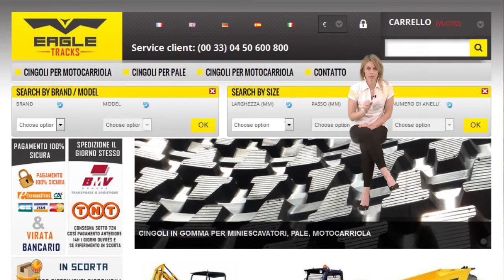Cingoli per miniescavatori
Eagle-tracks è lo specialista in Europa per i cingoli in gomma rinforzati.

Eagle-tracks produce una gamma completa di cingoli per tutte le marche e tutti i modelli di miniescavatori, pale e mini dumper…

…e la offre a prezzo diretto di fabbrica: i prezzi più bassi del mercato! Se ne trovate di più convenienti vi rimborsiamo la differenza!

Eagle-tracks è soprattutto la certezza di lavorare con prodotti di qualità: cingoli in gomma rinforzati!

Partner sempre affidabile, Eagle-tracks mette a vostra disposizione un team di specialisti di prim'ordine!

Con in più i vantaggi delle scorte a magazzino più grandi in Europa: spedizione della merce garantita nello stesso giorno dell'ordine e consegna rapida e puntuale in tutta Europa!

Non esitate! Inviate il vostro ordine online in tutta semplicità!

"Aidez Sofian dans son combat contre l'ataxie telangiectasie"